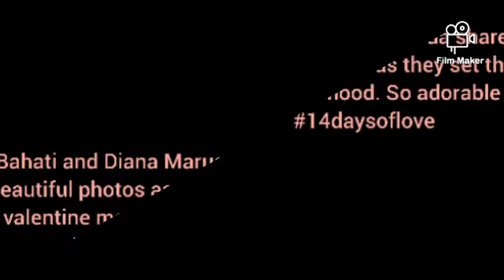So Adorable! BAHATI and DIANA MARUA share BEAUTIFUL photos as they set the VALENTINE mood//